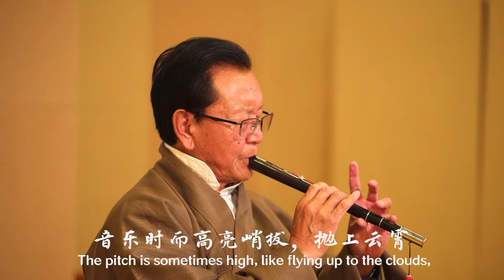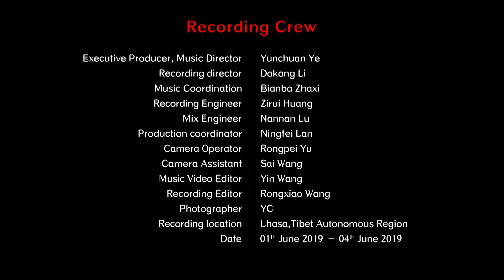Chinese Tibetan Ethnicity Folk music - Mountain Song of Changdu .A Mi Yo 藏族民间音乐 竖笛《昌都山歌 . 阿米哟》中国音乐地图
民间乐曲 体裁：山歌 民族：藏族 地区：西藏昌都
Folk music  Genre: Mountain Song  Ethnicity: The Tibetan Ethnic Group in China  Region: Changdu, Tibet, China

雄林（竖笛）：次旦
Xionglin (Clarinet): Cidan

40余个民族，680位民间音乐人，230种民间乐器，1300首民间音乐，2万张图片，100万中英文文字，搭建起“中国音乐地图”框架，绘就多民族传统音乐蓝图。